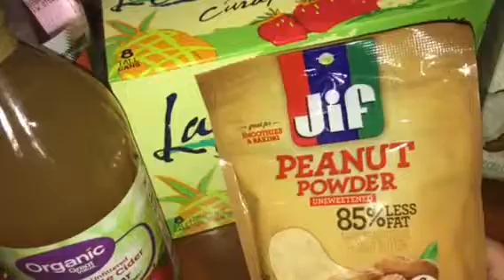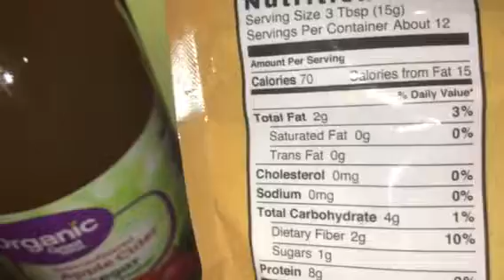Walmart Keto Low Carb High Fat Diet WOE Haul